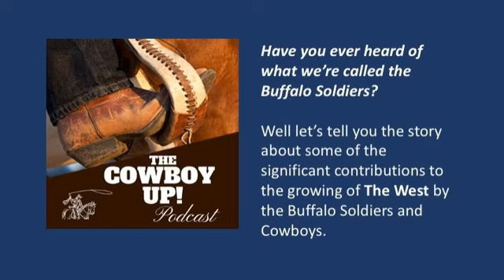E41S4 Trailblazers: The Story of the Buffalo Soldiers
In this episode, historian and author John Langellier saddles up to the ranch to speak with Russell and Alan about the Buffalo Soldiers, the African American soldiers who served from 1866 into the 20th century.  From their origins in the 9th and 10th Calvary Regiments to their invaluable contributions settling the frontier, John highlights their struggles, triumphs and enduring legacy. A few attended West Point. Others helped develop our national parks. Still others served in foreign countries. Many are buried at Arlington National Cemetery. Give a listen as cowboys and historian uncover the narratives of thse courageous soldiers who paved the way for diversity and equality in the United State military. And be sure to check out John Langellier's new book "More Work than Glory."